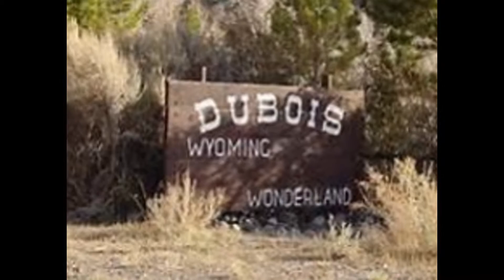Idaho Falls / Jackson Hole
The blues best describes my frame of mind during this time in my life.  I was really out there.  I was relying so heavily on God for survival.  I just needed a lot of help.  Since God's ways are not ours, I wasn't exactly main stream, lol.  As with all my videos I use stock images and do the best I can to illustrate what was going on in my head during the journey.  God is merciful and kind, bye dan